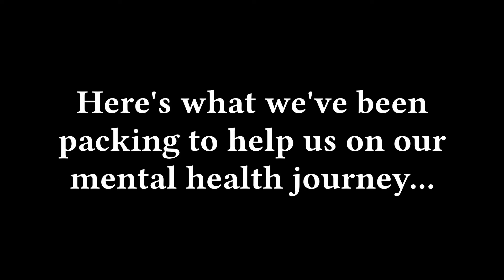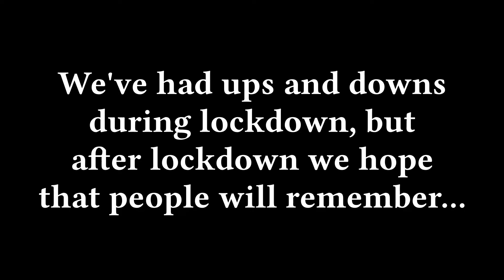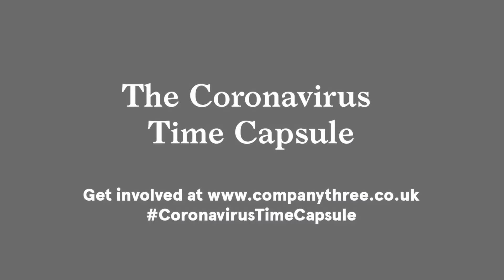Ensemble - Week 8 - Mental Health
This week, the CoronavirusTimeCapsule is all about Mental Health.

In today’s video, our Ensemble Young Company members show us what emergency items they are packing in their rucksacks to help them along the way on their mental health journey, and all the things they’re hoping they (and the rest of the world) will remember after lockdown.

A big thank you to Company Three for choosing this week’s mental health topic, and allowing us to contribute to the work they are doing with Wellcome Trust to impact policy-making and the way young people’s mental health is treated and understood. We are proud to work with so many brilliant, funny, insightful young people every day and we absolutely agree that the best way to support our young people’s mental health is by listening to them directly about it.